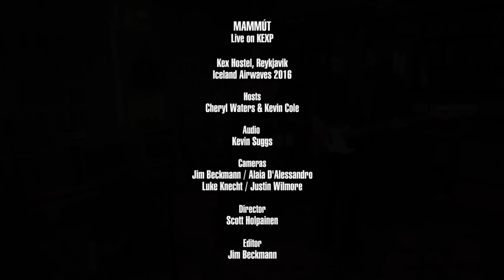Mammút - Pray For Air (Live on KEXP)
presents Mammút performing "Pray For Air" live at Kex Hostel in Reykjavik during Iceland Airwaves. Recorded November 5, 2016.

Audio Recording & Mixing: Kevin Suggs